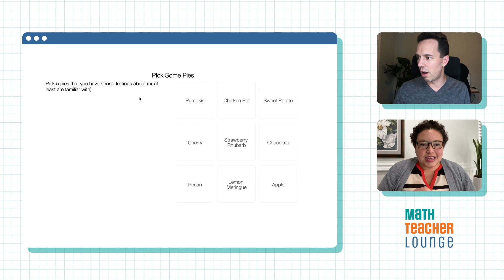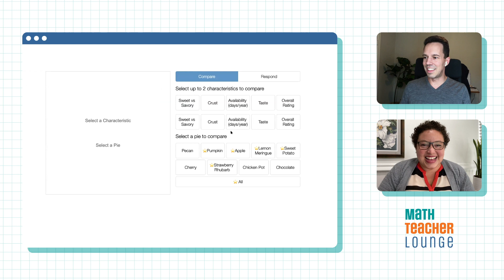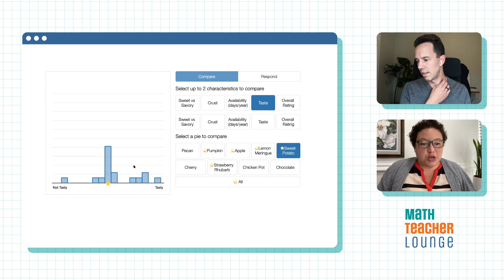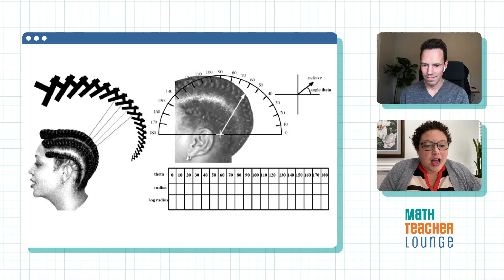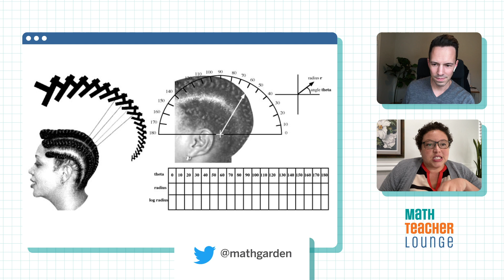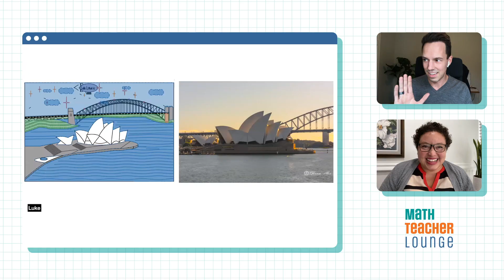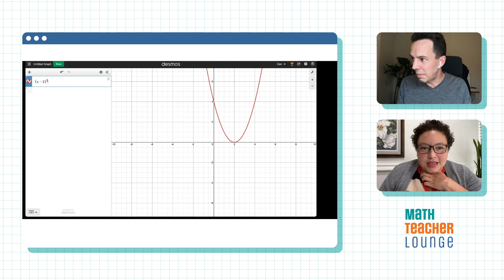Math Teacher Lounge S2E4: Math potluck favorites | Amplify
Bethany Lockhart Johnson and Dan Meyer are hosting a Math Teacher Lounge potluck. Instead of bringing a casserole (or a store-bought item passed off as homemade), Bethany and Dan are bringing you a cornucopia of math topics.

Be sure to join our Facebook group as we will be announcing some exciting changes in the new year!